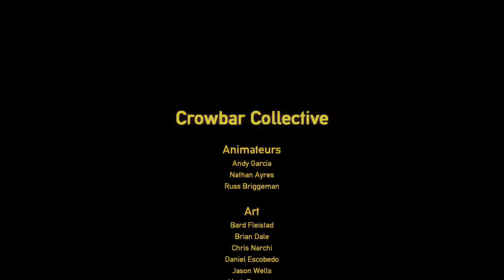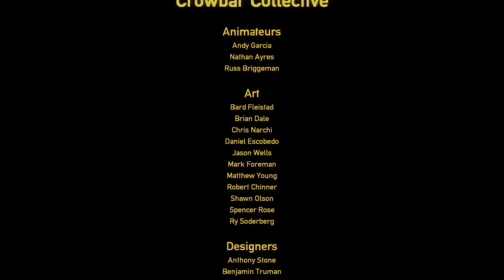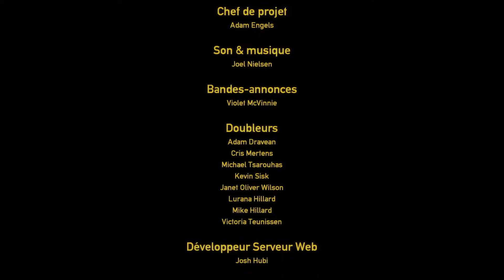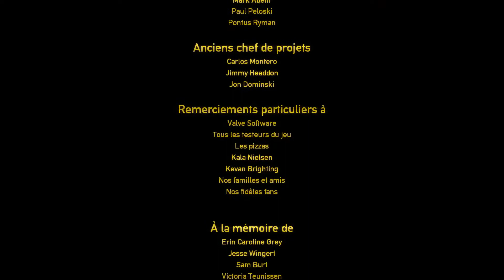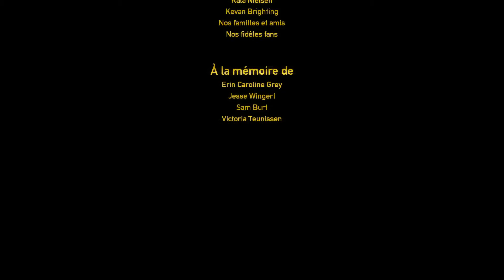#23 Black Mesa - Lets Play FR - Nihilanth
Aujourd'hui on s'attaque au Lets Play d'une pépite du jeu vidéo : Black Mesa, aka le remake moderne d'Half-Life 1.

Initialement sorti en 2012, puis fréquemment amélioré jusqu'à la sortie du chapitre final, Xen, en 2020, il nous propose de revivre l'expérience de notre enfance à travers les yeux de Gordon Freeman, l'ingénieur spécialiste des matériaux anormaux.

Bienvenue dans ce nouveau Lets Play !!
Vous êtes un chercheur à Black Mesa, vous vous levez ce matin pour lancer la procédure d'analyse d'un matériau extraterrestre, mais tout ne va pas se dérouler comme prévu...

Graphismes modernes, sound design remis à jour mais une histoire inchangée. De nouveaux passages inédits et un chapitre final sur Xen totalement neuf et qui mérite enfin un vrai level design digne de ce nom.

Bienvenue dans le monde d'Half-Life 1, merci Black Mesa, merci Crowbar Collective.